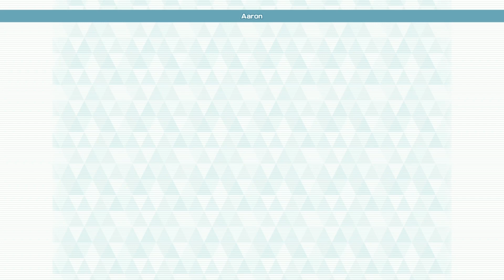10000 points Master Mode | F2P | Sinnoh Champion Stadium | Week 2 Season 2 | Pokemon Masters EX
Pokemon Masters EX - Sinnoh Champion Stadium F2P Master Mode Week 2 Season 2, F2P
Date: 14 Nov 2022 to 21 Nov 2022

Rule of Thumb (you should already know this if you are attempting Master Mode)
1. Get your 3 stars gears, the Bracelet,  Bandanna, and Pins will greatly improve your team's stats.
2. Level them to at least lv 120, if not lv 140.

Team Sync Grid is within the video itself.
Strategy used are all Rush, except Champion Cynthia, where stall toxic strategy is used.

(00:00) Round 1:  VS Lucian (Flying Weakness)
Skyla EX and Swanna: Vigilance
Kahili and Toucannon: Critical Strike 2
Hop and Zamazenta: Critical Strike 2

(05:17) Round 2: VS Aaron (Ground Weakness)
Lt Surge and Raichu: Vigilance
Hapu EX and Mudsdale: Critical Strike 2
Nita and Landorus: Vigilance

(09:04) Round 3 VS Bertha (Ice Weakness)
Candice and Abomasnow: Vigilance
Ghetsis and Kyurem: Critical Strike 2
Player and Torchic: Vigilance

(13:00) Round 4: VS Flint (Rock Weakness)
Grant and Aurorus: Critical Strike 2
SS Brock EX and Tyranitar: Critical Strike 2
Bugsy and Scyther: Vigilance

(17:27) Round 5: VS Champion Cynthia (Fairy Weakness)
Giovanni and Persian: Vigilance
Professor Sycamore and Xerneas: Vigilance
Mina and Granbull: Defense Crush 2

This is recorded on Razer Phone with 16:9 aspect ratio and play on a touchscreen monitor with Mouse as input. (I am using both touch and mouse in this battle). Video summary on my Xiaomi K20 Pro (Mi 9T)